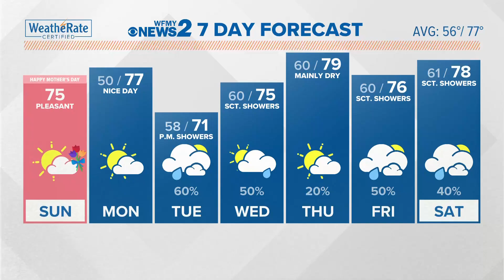Vault Visit | Radar detector ad causes controversy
The BBB said the ad was an encouragement for people to break the law.